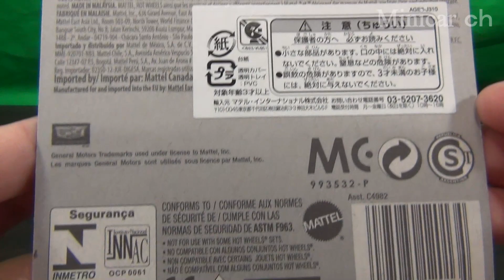Hot Wheels CADILLAC ELMIRAJ